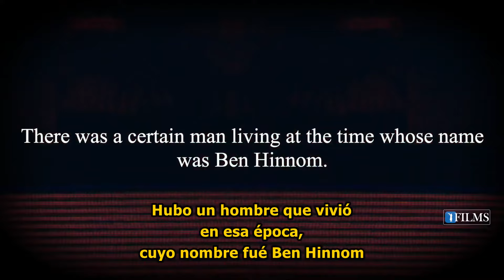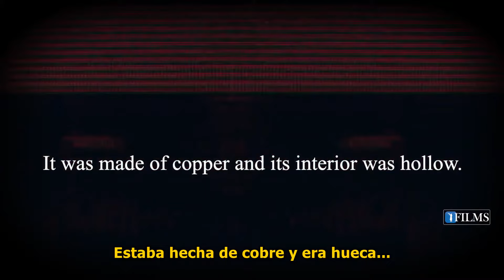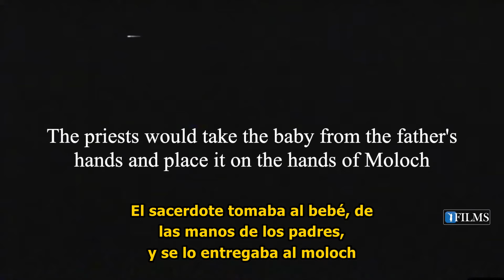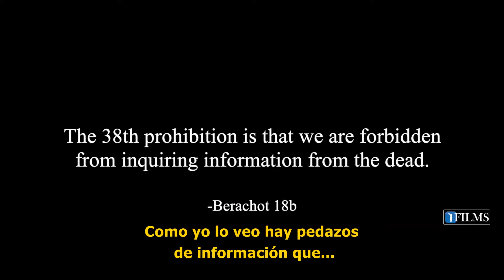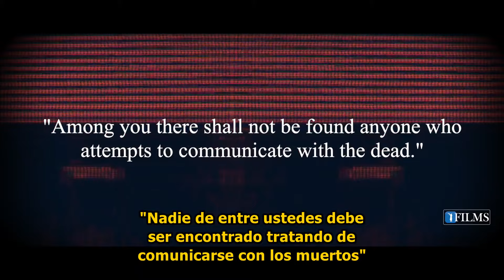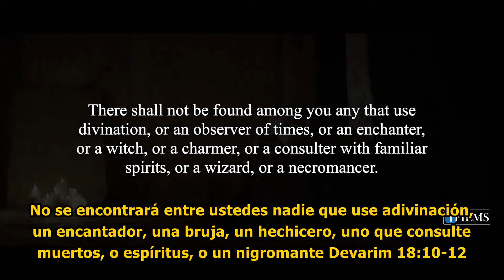Políticos, abogados, y demás mentirosos 👹🤥👺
↗️ Comparte
💬 Comenta
💎 Sean Santos

🔄 Comparte ésta Conferencia y sean Santos.
🧠 Compartiendo ayudamos a más personas a hacer Teshuva.

🔄 Comparte para ayudar a más personas a hacer Teshuva.

Sin lugar a dudas, su emocionante historia de Teshuvá, atrapará el corazón de cada televidente. Los Shiurim del Rabino Reuven están en inglés y hebreo. Sus Conferencias se centran en difundir la Verdad y la Divinidad de la Torá a través de MUSSAR (Ética y Comportamiento Judío), pruebas científicas y muchos otros mecanismos para acercarse a cada oyente. El Rabino Reuven es el principal educador sobre el tema del desperdicio de semen en inglés con más de 30 horas de contenido publicado en línea, así como también es orgulloso miembro de Igud HaRabbonim (La Alianza Rabínica de América), -Organización Rabínica nacional fundada en 1942-. Hoy, nuestros más de 900 miembros son líderes de congregaciones, maestros religiosos, jefes de organizaciones judías y líderes comunales unidos en su compromiso con el Judaísmo Ortodoxo tradicional. Para obtener más información, visite •